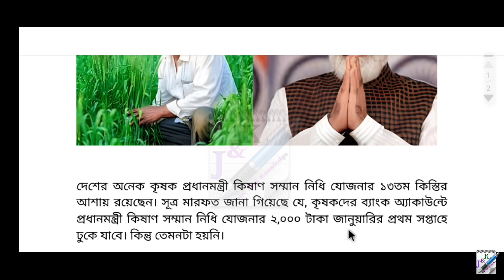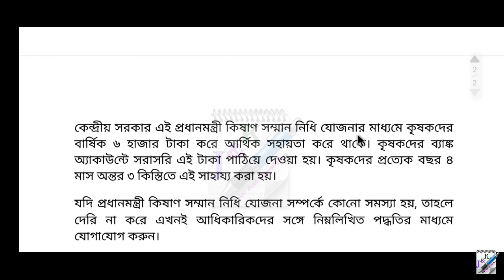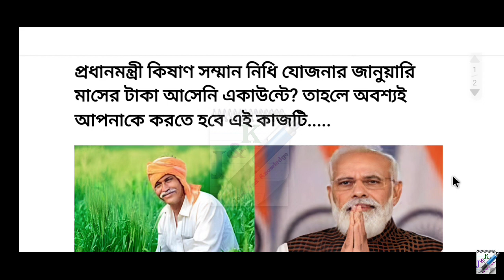প্রধানমন্ত্রী কিষান সম্মান নিধি যোজনা | PM Kisan Samman Nidhi Yojana 2023 | January Instalment